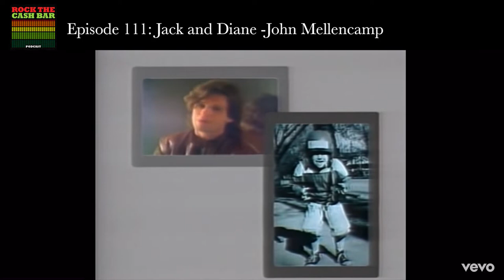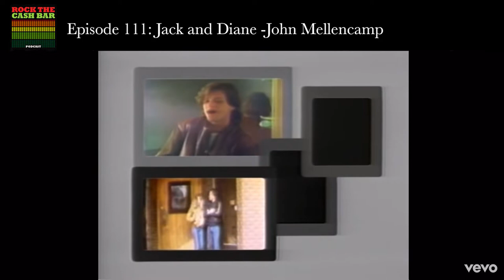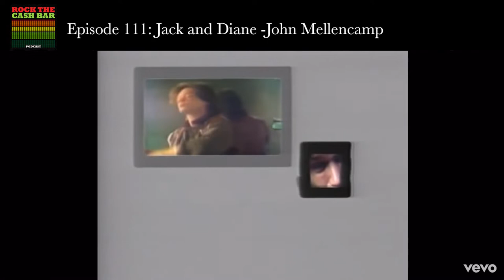Ep 111: Jack and Diane -John Mellencamp with guest, Paul Oddo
Episode 111: This week we discuss Jack and Diane by John Mellencamp with guest, Paul Oddo. Don’t skip this one, folks. So many laughs. Dribble off those Bobbie Brooks, slip on a robe and grab a chili dog.

Chuck Savage & Eddie Hawkins: Intro music
Jeremy Essig: Six Degrees of Tinted Windows

For $5 a month Patreon members will have a private community, receive some awesome Rock the Cash Bar swag and once a month we draw one Patreon member’s name and let them choose a song for us to cover!

Shirts, hats, stickers, mugs and more! Check it out!

PLEASE rate and leave us a review! It really helps!! Thank you!